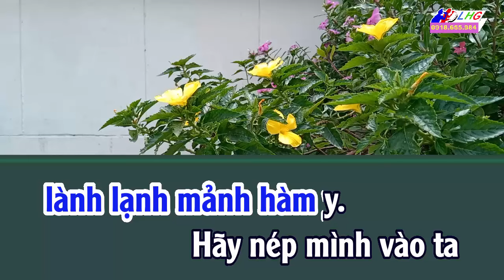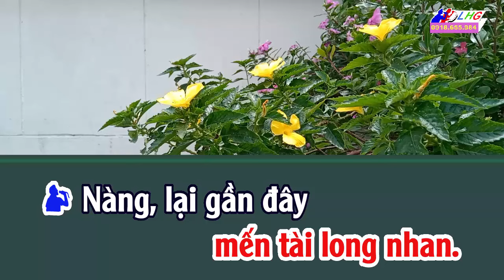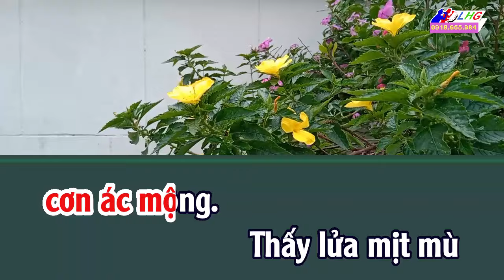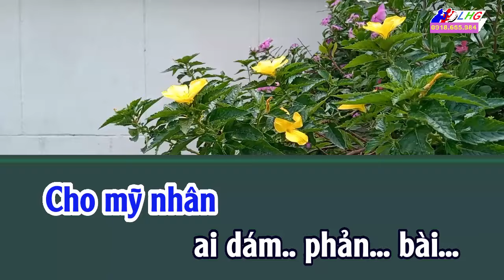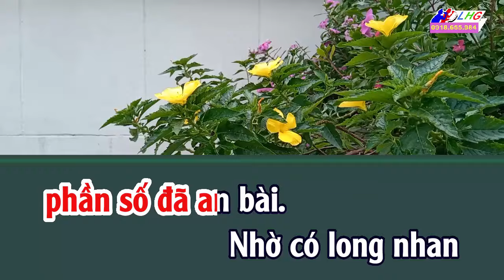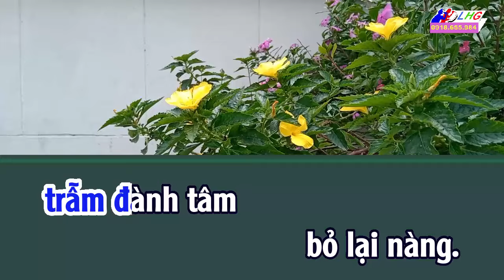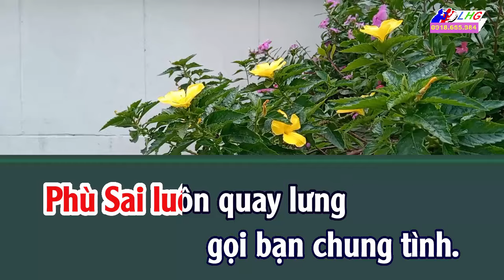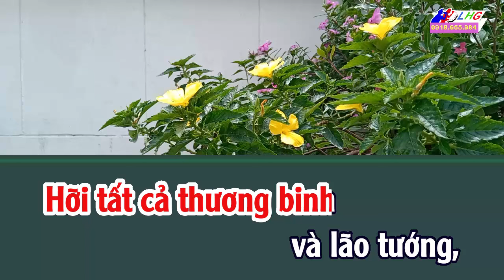Karaoke trích đoạn Nợ Tình Ơn Nước - Tây Thi | Tác giả Song Bác | Giang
Karaoke trích đoạn Nợ Tình Ơn Nước - Tây Thi
Giai điệu: Sương chiều - Tú anh - Nặng tình xưa - Phụng hoàng - Vọng cổ 4 5 6
Tác giả Song Bác

© Bản quyền video thuộc về KaraokeLHG, không sao chép dưới mọi hình thức !
© Copyright by KaraokeLHG ☞ Do not Reup